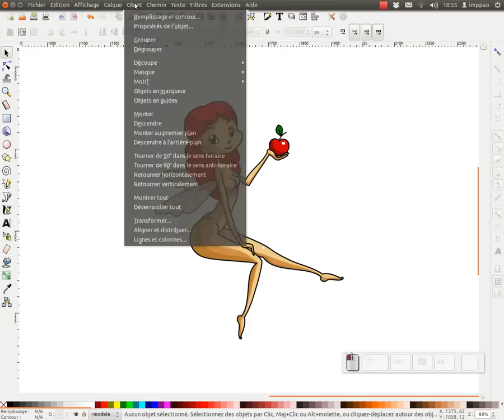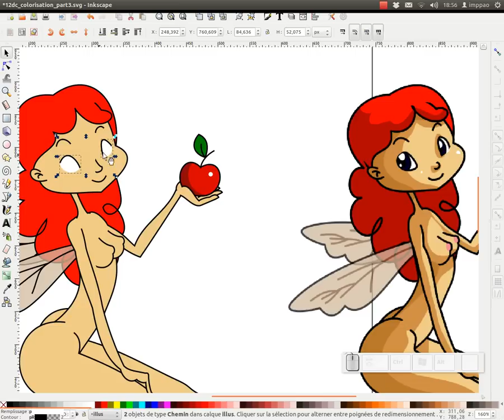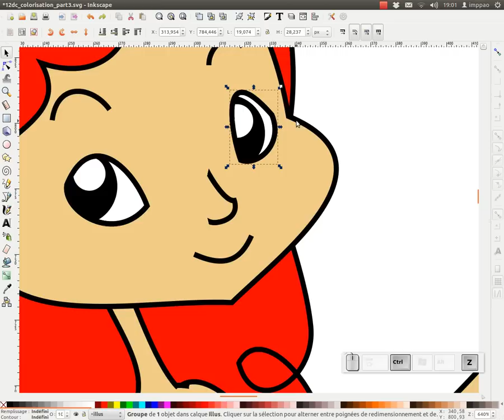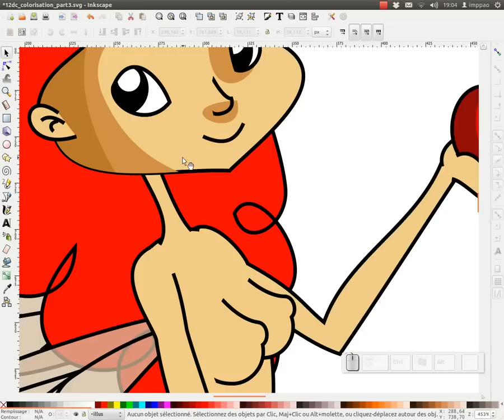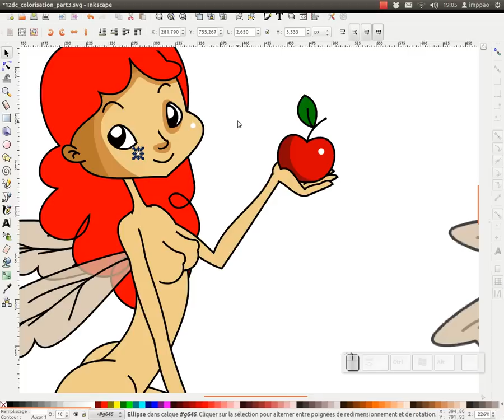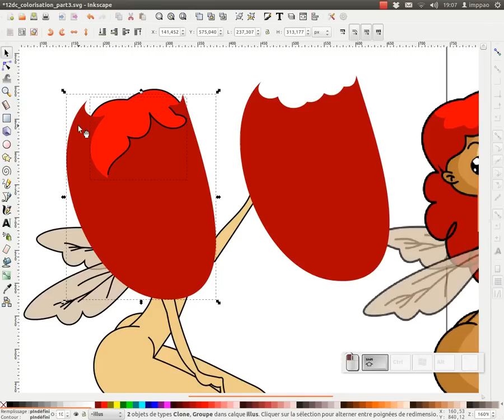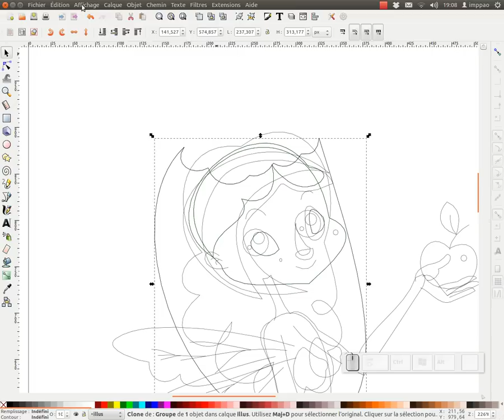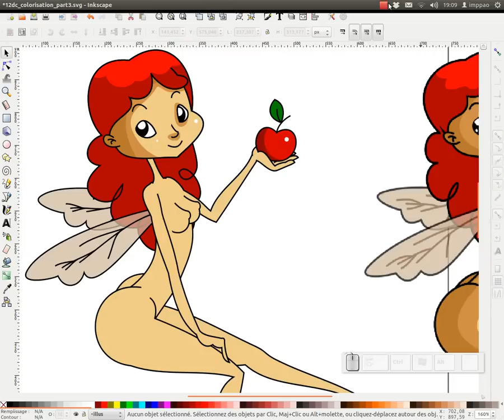Tuto inkscape : La colorisation avec inkscape - part 3.1 : fonction découpe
Nous allons aborder dans cette troisième partie, sur la colorisation dans inkscape, l'utilisation de la fonction découpe